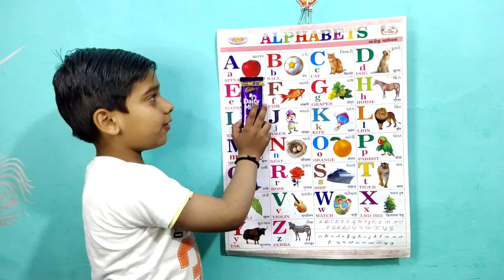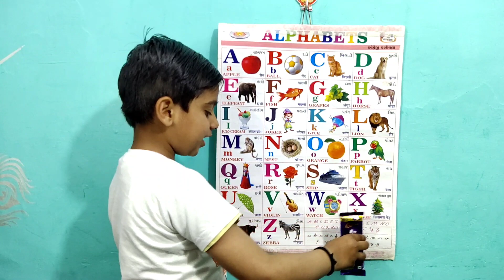A for apple b for ball,abcd,phonics sounds with image,अ से अनार,क से कबूतर, अआइईउऊ, कखग,एबीसीडी,49